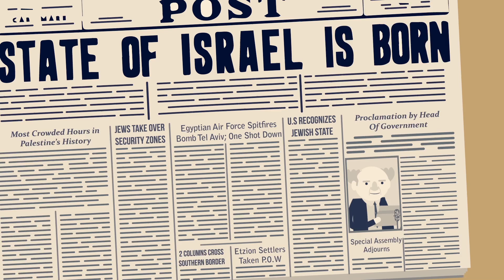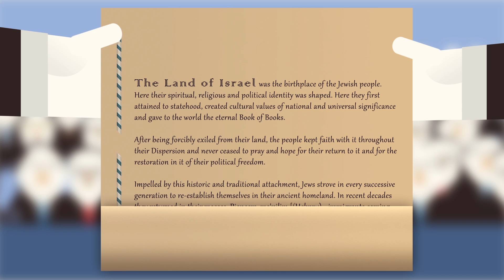How The State Of Israel Was Born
Explore the birth of the state of Israel in this informative animated video. Follow the story of how the Jewish people, after centuries of persecution and displacement, were finally able to establish their own homeland in the Middle East. Learn about the key events and figures, including David Ben Gurion, who played a crucial role in the creation of the state of Israel. Discover how the vision of a Jewish state, grounded in the right to self-determination, was finally realized after years of struggle and sacrifice. This short and engaging animation brings to life the dramatic story of the birth of Israel and its ongoing quest for peace and security. Whether you're a student of history, a supporter of Israel, or simply interested in the Middle East, this video is a must-see.